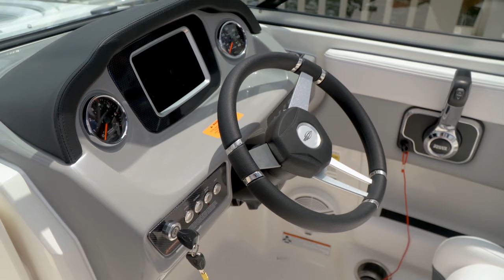Chaparral 21 Surf (2020)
The 21 Surf combines everything you love about the SSi line with the amped - up power of our Surf series, delivering it all in a sleek package you're proud to cruise around the water in. Wakesurfing is are more thrilling and easy to enjoy than ever, thanks to the Malibu surf gate™ that lets you instantly adjust your wake - no repositioning necessary! Powered by Volvo forward drive, the Surf features a Medallion touch-screen display that makes controlling your ride easy and straightforward. One thing is for sure: if you're not already a wakesurfing enthusiast, the 21 Surf is sure to turn you into one.